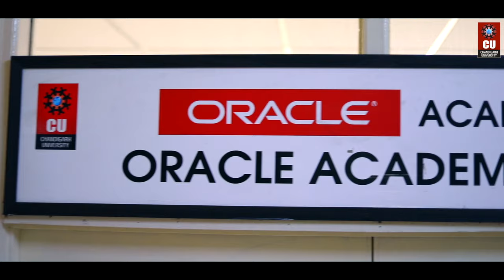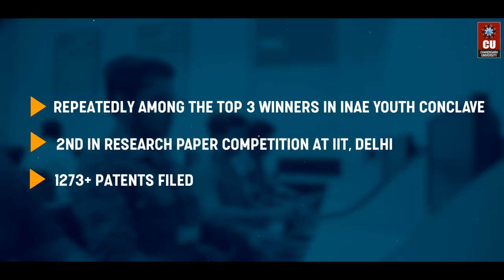B.E. Computer Science and Engineering (CSE) at Chandigarh University